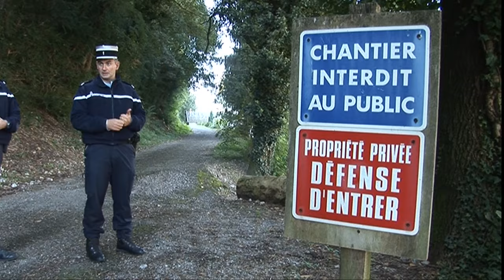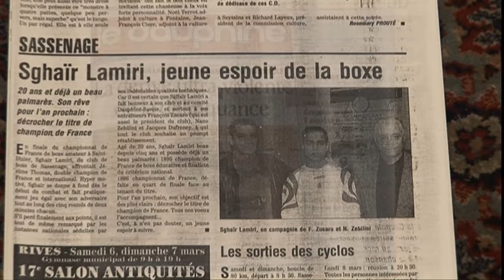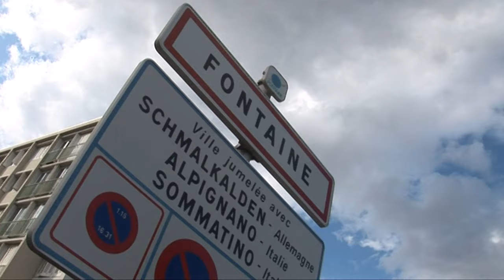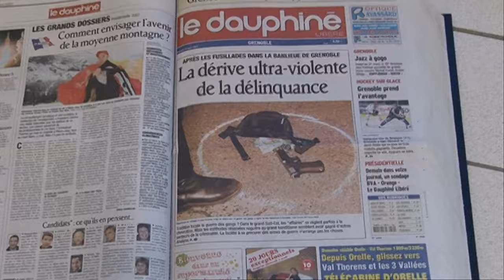Gros problèmes de sécurité dans la prison de Grenoble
Un détenu abattu par un sniper sur fond de règlement de comptes dans le milieu du grand banditisme à Grenoble. Retour sur un fait divers qui met en lumière les problèmes de sécurité à la prison de Grenoble. Auteur : Michaëlle Gagnet. -